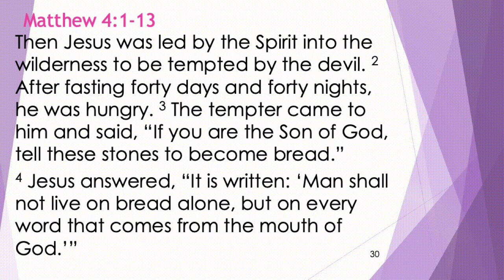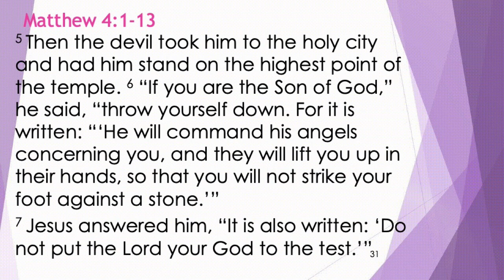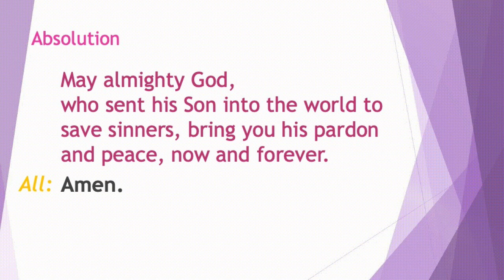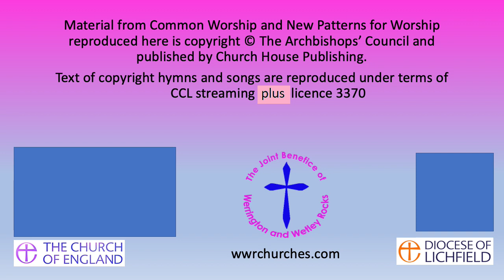Lent 1 (20230226)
Ash Wednesday